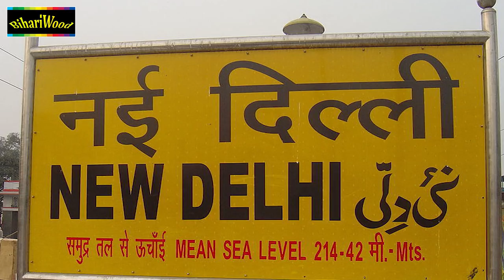Extramarital Affair Hindi Short Film || Hatyarin Patni Short Film || Crime Story 2018 Bihariwood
Hatyarin Patni Latest Hindi Short Film 2018

Produced by
Diginor Network

Ramesh Pandit

    CAST
Indal Nirala
Raj Dwivedi
Bhawana Singh
Sanjay Mishra
Umesh Ray
Rupesh Gupta
Amit Kumar

Makeup by
Mithilesh Kumar

Camera
Mahesh Gautam

Background Music
Virendra Paul

Label - Bihariwood Music